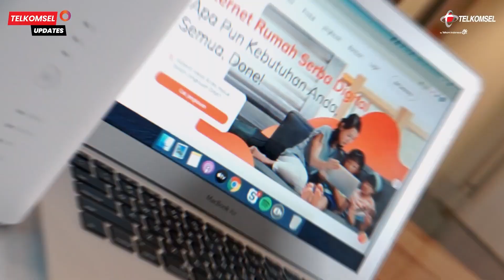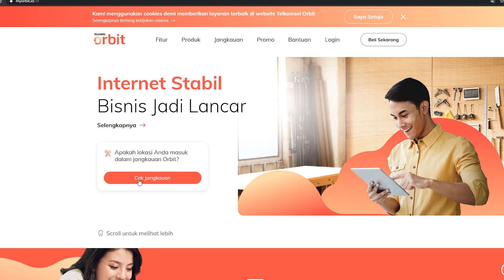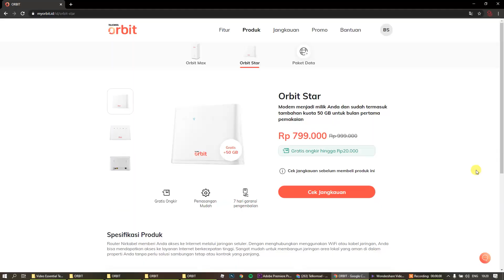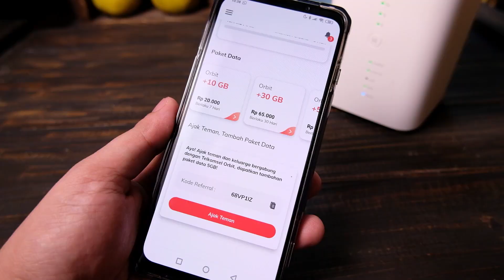Jangan Kejebak! ORBIT Bikin Hemat Tapi...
Pake Kode Referal : 68VP1IZ ya biar kita dapet Gratis 5GB hehe..

Kalau dirumah ga ada sinyal ya buat apa dibeli ?
Cari tau yuk 5 hal yang mesti GadgetLovers tau sebelum ikut-ikutan beli Orbit dari Telkomsel ini..